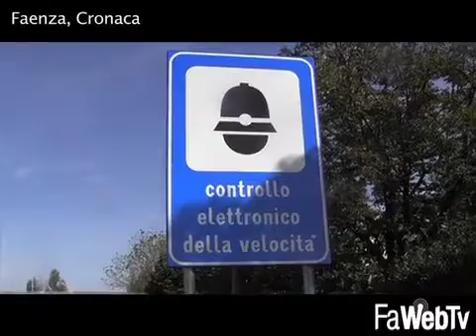Un nuovo autovelox sulla Ravegnana 14/10/2014